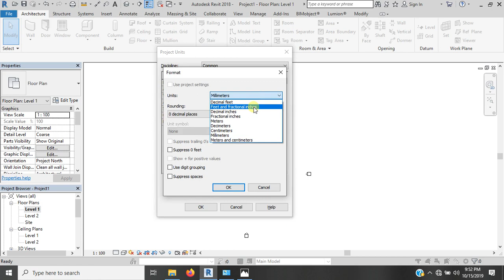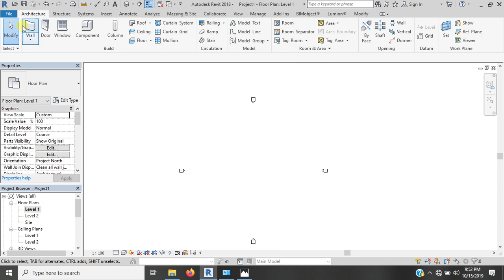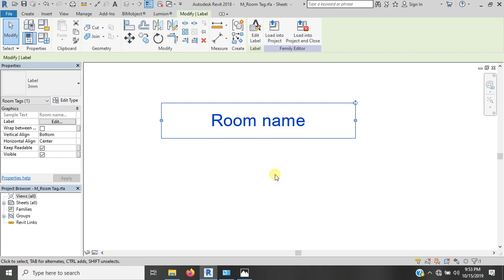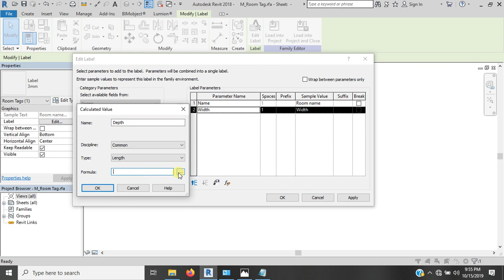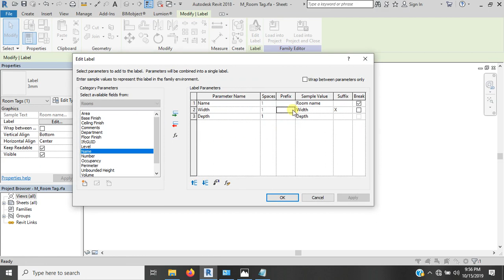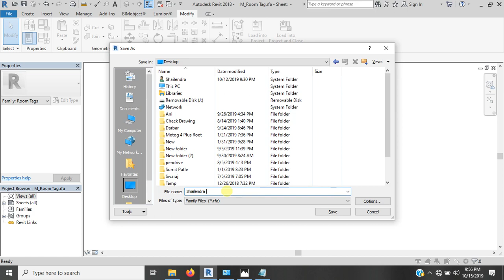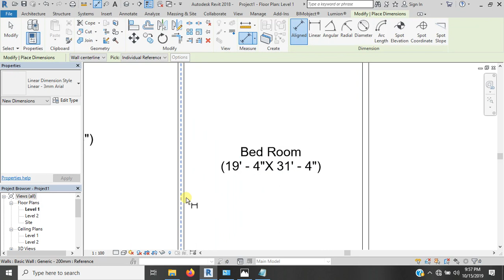Create room tag in Revit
Autodesk Revit Architecture is a robust architectural design and documentation software application created by Autodesk for architects and building professionals. The tools and features that make up Revit Architecture are specifically designed to support building information modeling (BIM) workflows.
in this Video i have covered create LVL and wall with some Basics
so Enjoy and increase your knowledge .